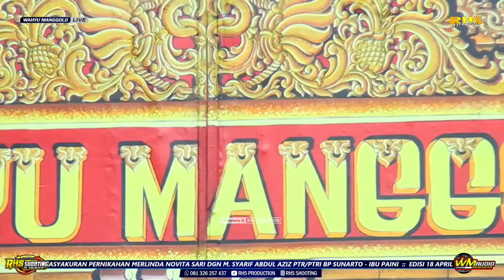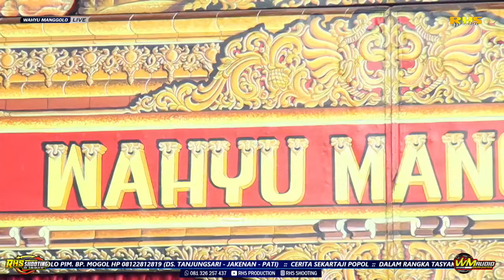Ketoprak WAHYU MANGGOLO Live Bulaksempu 18 April 2024 • Sekartaji Popol Part 2